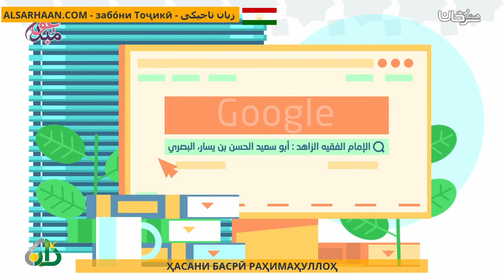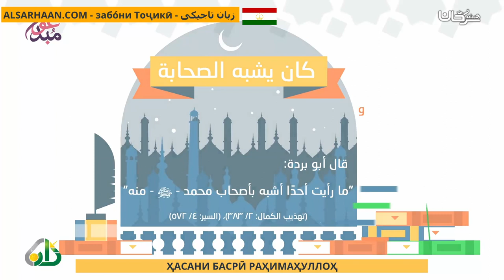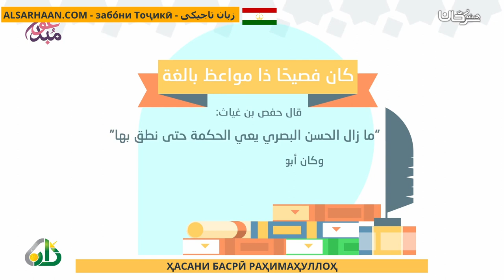ҲАСАНИ БАСРӢ РАҲИМАҲУЛЛОҲ الحسن البصري رحمه الله